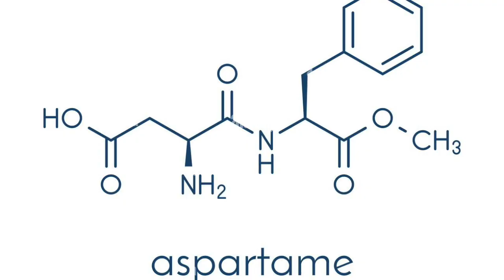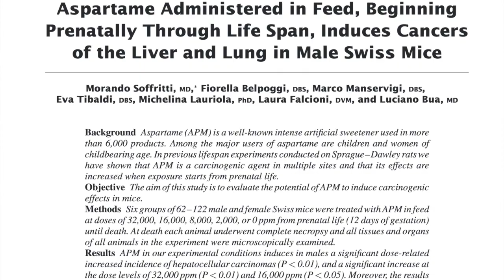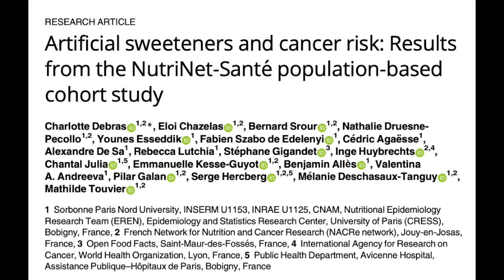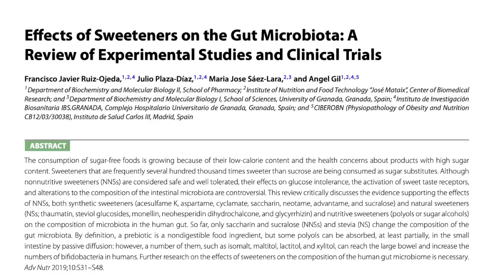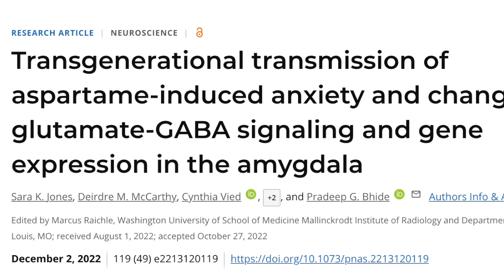Cup o'Joe-Will aspartame cause cancer?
Let me go out on a limb and make a prediction about aspartame, the world’s most popular artificial sweetener. The controversy that has swiveled around this chemical since its introduction in 1981 will never disappear. The battle between proponents and opponents will continue ad nauseum with both sides loading their weapons with scientific studies. The challenge is to determine who is firing “live” ammunition and who is firing “blanks.” Now the battle is set to intensify as the International Agency for Research on Cancer (IARC), and arm of the World Health Organization (WHO), is preparing to declare aspartame as a “possible” human carcinogen.
Let’s get something straight right off the bat. IARC determinations are based on an analysis of hazard, not risk. Hazard is the innate property of a substance or process to cause cancer and cannot be changed. Risk, on the other hand, is an evaluation of whether a hazardous substance causes harm under real life conditions. It can be altered. For example, extracts of aloe vera and ginkgo biloba, widely available as herbal dietary supplements, are listed by IARC as “possibly carcinogenic” because they can trigger cancer when fed to animals in grotesquely large doses. There is no evidence whatsoever that these cause cancer in people who use dietary supplements. As far as aspartame is concerned, this molecule composed of two amino acids, has been subjected to literally thousands of studies of which a couple, whose methodology has been criticized, found an increase in cancer in test animals.
The most often cited human study linking aspartame to cancer is the NutriNet-Sante study in France that followed over 100,000 people who periodically filled out dietary questionnaires over twelve years. The researchers reported an increased risk of cancer associated with the consumption of artificial sweeteners, especially aspartame, acesulfame potassium and sucralose. Such “observational studies” cannot prove a cause and effect relationship, and dietary questionnaires are notoriously unreliable. The same study also showed an increase in cardiovascular disease associated with artificial sweeteners. Since the different artificial sweeteners are totally different chemical entities, it is hard to see how they can cause the same effect.
Leaving the cancer issue aside, there are other concerns about aspartame and its brethren sweeteners. There is significant evidence that intake can affect our microbiome, the composition of bacteria in our gut. Changes in the microbiome are now suspected of playing a crucial role in numerous conditions including digestive problems, obesity, heart disease, type-2 diabetes and even depression. There are other concerns. A sweet taste in the mouth prompts the body to expect sugar and release insulin. But if the sugar does not arrive, blood glucose drops and that creates hunger, especially for carbohydrates. Maybe that is why studies indicate that replacing sugar with non-caloric sweeteners does not control weight in the long term. Indeed, long term use is associated with an increased risk of obesity, type-2 diabetes and cardiovascular disease. Of course, there is always the possibility of “reverse causation,” meaning that people suffering from such conditions choose to take sweeteners hoping to remedy the problem.
We will have to wait and see on what basis IARC proposes to list aspartame as a possible carcinogen. In the meantime, there is enough evidence, aside from carcinogenicity, to suggest that the benefits of non-caloric sweeteners have been overhyped, and that efforts should be made to cut down both on sugar and sweeteners. A mouse study has even shown increased anxiety attributed to aspartame, with the effect being passed down to offspring. I don’t know about the validity of that study, but for sure, the listing of aspartame as a possible carcinogen by IARC is going to cause a lot of anxiety both for consumers and producers. I’ll keep drinking my coffee black and satisfy my thirst with water. And sweeten my yogurt with berries.